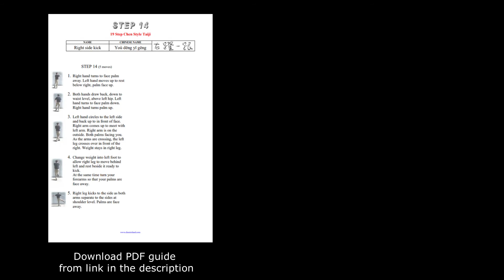Chen Style 19 Step Tai Chi - Step 14 - Right Heel Kick